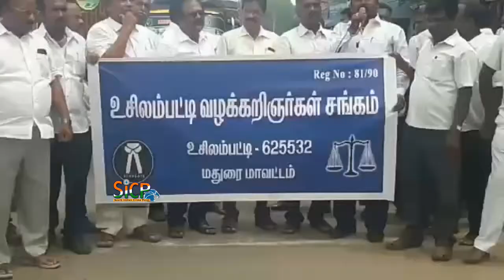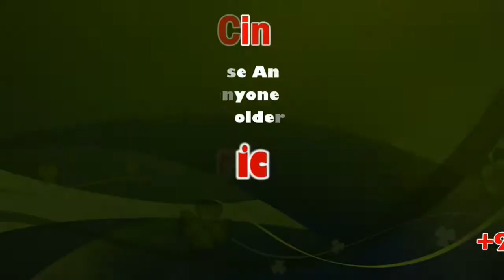Advocates Protest at Usilampatti | sicp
உசிலம்பட்டியில் வழக்கறிஞரை சமூக வலைதளங்களில் அவதூறு பரப்பியவர்கள் மீது நடவடிக்கை எடுக்க கோரி வழக்கறிஞர்கள் ஆர்ப்பாட்டத்தில் ஈடுபட்டனர்.

மதுரை மாவட்டம் உசிலம்பட்டி நேதாஜி நகரைச் சேர்ந்தவர் வழக்கறிஞர் சங்கிலி, தென்னிந்திய பார்வட் ப்ளாக் கட்சியின் மாநில வழக்கறிஞர் பிரிவு செயலாளராகவும் உள்ள நிலையில் கடந்த சில தினங்களுக்கு முன்பு வழக்கறிஞர் சங்கிலியை கொலை செய்துவிட்டதாக சில வெட்டுக்காயங்களுடன் கூடிய அவரது புகைப்படங்களை முகநூல் மற்றும் வாட்ஸ் ஆப்-ல் பதிவேற்றம் செய்யப்பட்டிருந்தது.

இதனை கண்டு அதிர்ச்சியடைந்த சங்கிலி சமூக வலைதளங்களில் அவதூறு பரபரப்பியவர்கள் மீது நடவடிக்கை எடுக்க கோரி உசிலம்பட்டி நகர் காவல் நிலையத்தில் புகார் அளித்துள்ளர்.

இந்நிலையில் இந்த சம்பவத்தை கண்டிக்கும் விதமாகவும், சமூக வலைதளங்களில் அவதூறு பரப்பியவர்களை கைது செய்து நடவடிக்கை எடுக்க வேண்டும் என உசிலம்பட்டி வழக்கறிஞர் சங்கம் சார்பில் நீதிமன்றத்திலிருந்து ஊர்வலமாக வந்த 40க்கும் மேற்பட்ட வழக்கறிஞர்கள் உசிலம்பட்டி தேவர் சிலை முன்பாக ஆர்ப்பாட்டத்தில் ஈடுபட்டனர்.